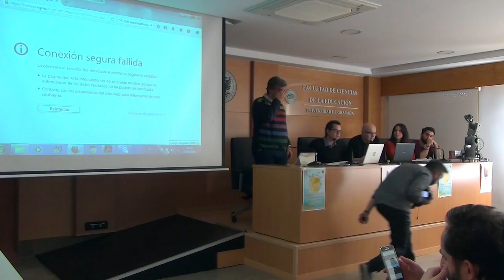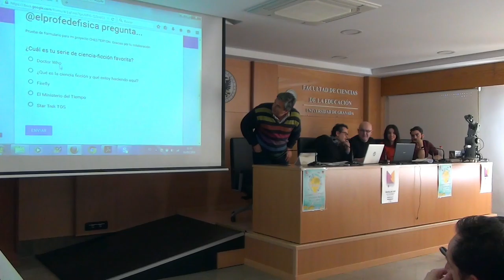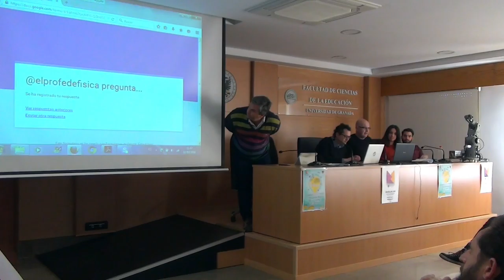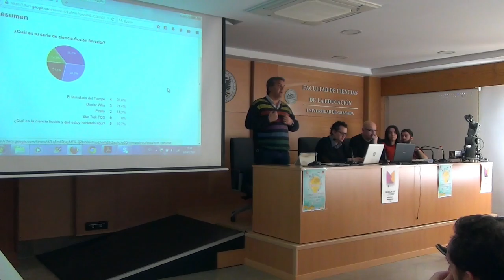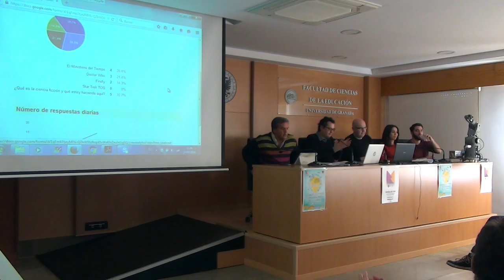Presentación Arturo Quirantes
Dentro de las I Jornadas sobre Educación Abierta, en el marco de la Open Education Week celebrada en la UGR (OEWUGR), ponencia de Arturo Quirantes (a.k.a. @elprofedefisica) acerca de las nuevas posibilidades que herramientas como Twitter abren para la docencia.